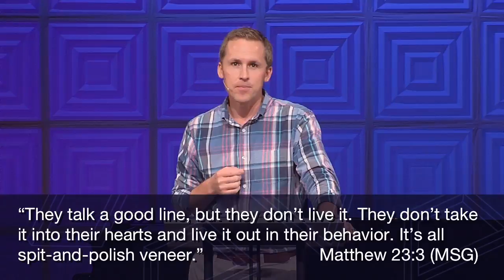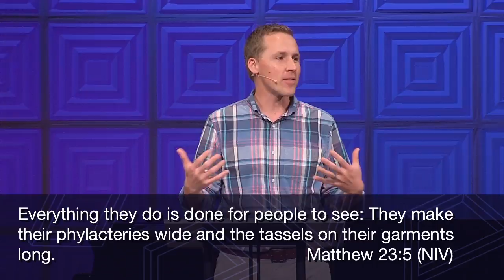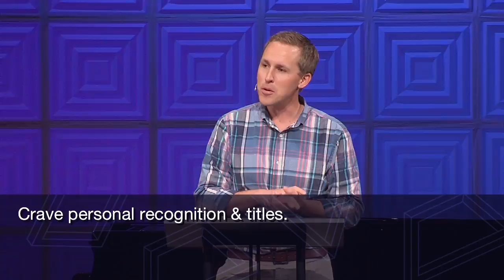Weak to Strong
Pastor Brian Suter
9/18/16